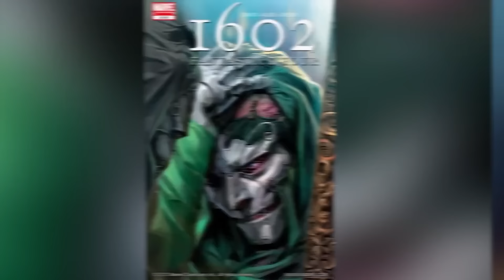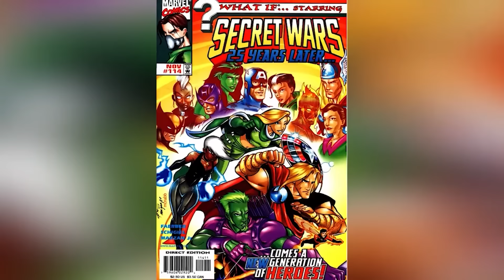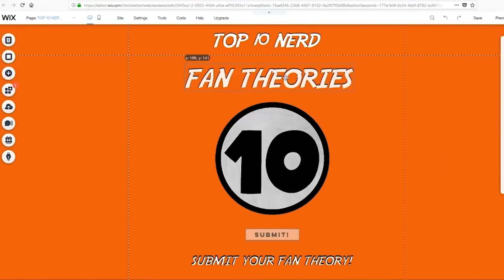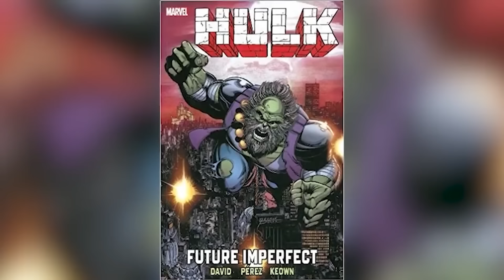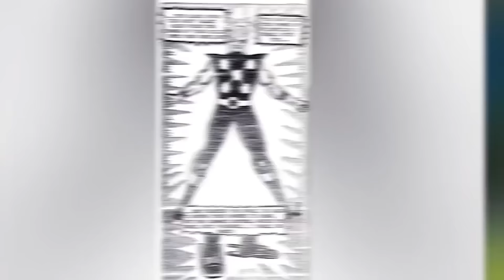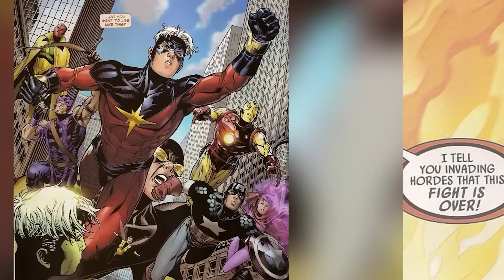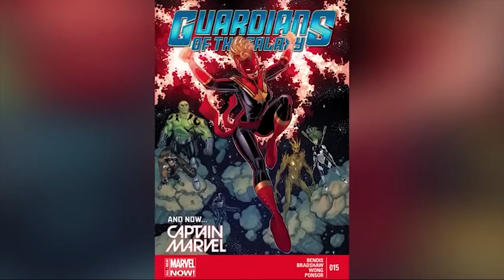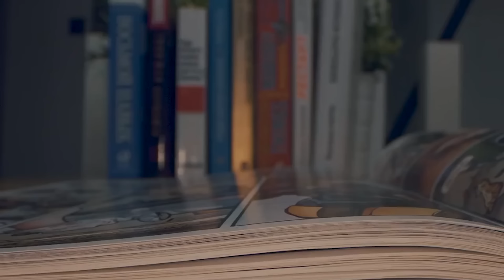Most Powerful Marvel Comics Superheroes You Need To Know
Get to know the most powerful Marvel Comics superheroes with this breakdown video. Learn about the top 10 characters and dive deep into the world of Marvel! Today on Top 10 Nerd Elite, these are the Most Powerful Marvel Comics Superheroes You Need To Know.